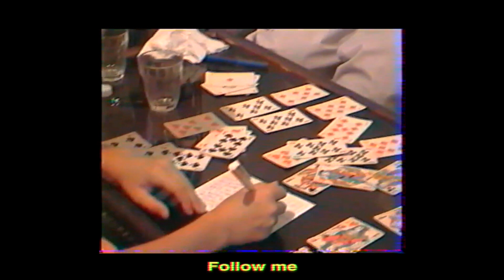Bei-Jing - Follow Me (Official video)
Découvrez le premier clip de BEI-JING « Follow Me »

CRÉDITS :
Écrit et composé par Jean-Baptiste Caterino
Enregistré au studio de la Petite Ource
Mixé et réalisé par Jean-Baptiste Caterino
Masterisé par Émilie Daelemans au studio Ferber

PAROLES :
This morning our love seems so strong
Taking the sun on the balcony
We’ll travel everywhere, won’t we ?
We’ll see the oceans and the seas
No one has ever seen
We’ll see the world as it should be
I'll take you by the hand

Please follow me, we’ll live all this life like it’s a show
Follow me, we’re going everywhere we dreamed to go
Follow me, we’ll live all this life like it’s a show

There’s nothing and nowhere we belong
And that’s how I want us to be
Riding the world completely free
Life had never felt so sweet and I wish I
Could be with you ’til the end of times
But never twice in the same town
We’re going now

So, please follow me, we’ll live all this life like it’s a show

Could live with you ’til the end of times
Anywhere you’re my only home
We’re going now